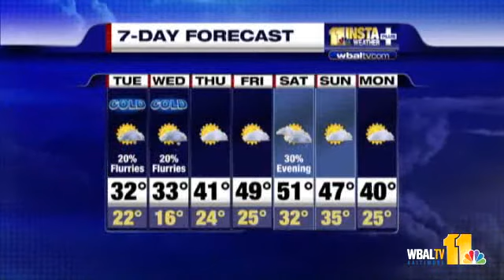Cold Snap Lingers Until Wednesday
11 News Chief Meteorologist Tom Tasselmyer says temperatures will improve by Wednesday or Thursday.